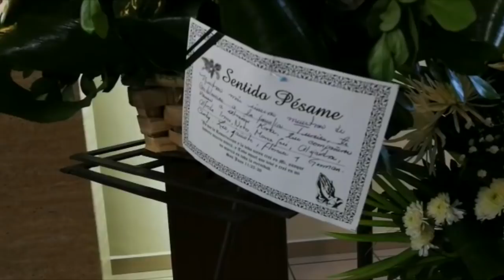Amigos, familiares y compañeros del Grupo LPG despiden a periodista Karla Turcios